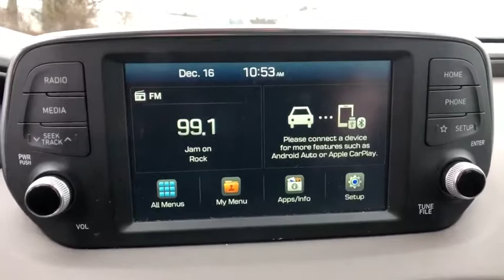2019 Hyundai Santa_Fe Danbury, Newtown, Ridgefield, Brookfiels, New Fairfield, CT H13187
Used 2019 Hyundai Santa_Fe available in Danbury, Connecticut at Danbury Automotive. Servicing the Newtown, Ridgefield, Brookfiels, New Fairfield, CT area.

Danbury Automotive
100-102 Federal Road